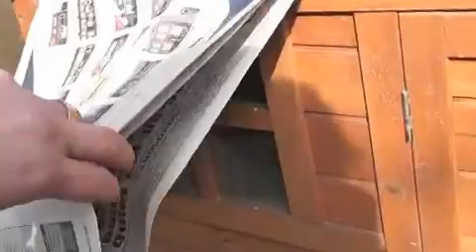Who rules the Roost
The new ladies, pond and a garden update